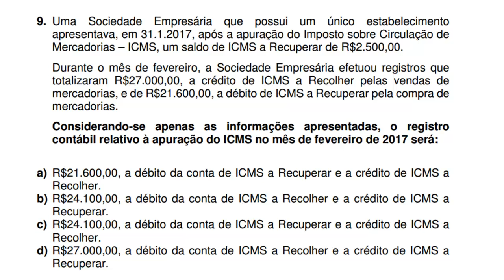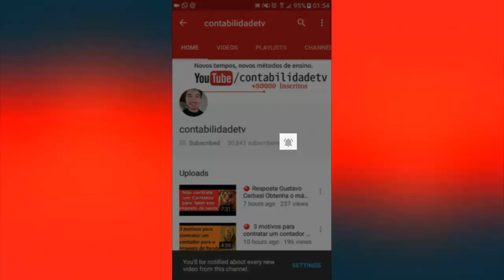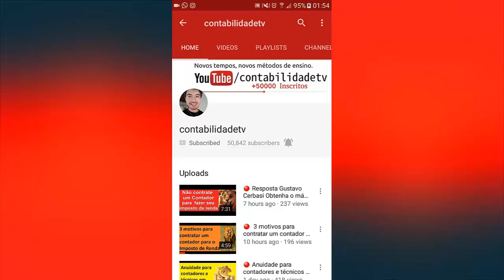🔴 ICMS a Recuperar e ICMS A RECOLHER Questão 9 - Exame de Suficiência CFC 2017.1